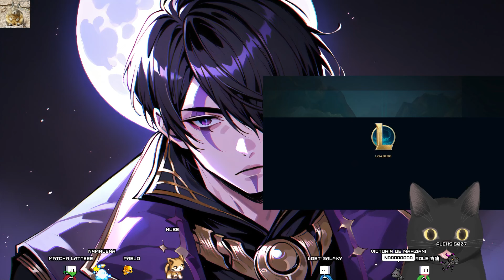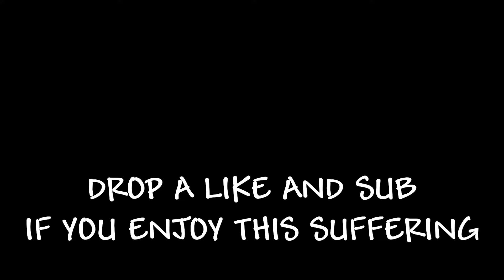This New Build Got My Aphelios Unleashed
In this in-depth analysis video, join me, Aleksis007, as I delve into the world of League of Legends and share my expertise as a Challenger player, specializing in the enigmatic champion, Aphelios. As one of the top 0.04% players on the server, I'm about to break through to the prestigious Challenger rank, all while mastering the art of Aphelios, who is considered one of the least favored ADCs in the current meta.

Throughout this video, we'll journey through the intricacies of League of Legends gameplay, from the fundamentals of laning phase to the complexities of teamfighting and understanding tempo. I'll share invaluable insights and strategies that apply to players of all skill levels, whether you're a novice looking to grasp the basics or an experienced player aiming to elevate your gameplay.

Expect a comprehensive breakdown of Aphelios' strengths and weaknesses, as well as my personal tips and tricks for dominating with this unique champion. Whether you're an ADC enthusiast or just looking to enhance your League of Legends skills, this video has something for everyone. Join me on this educational and entertaining journey towards becoming a better League of Legends player, and let's climb the ranks together!